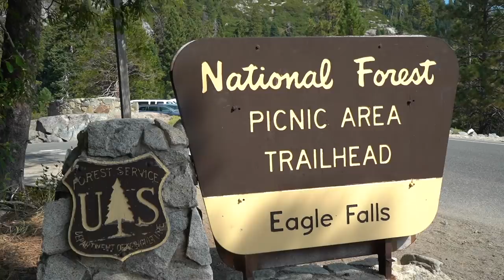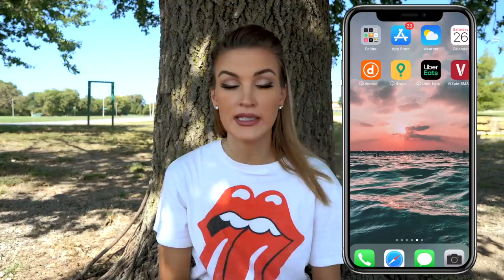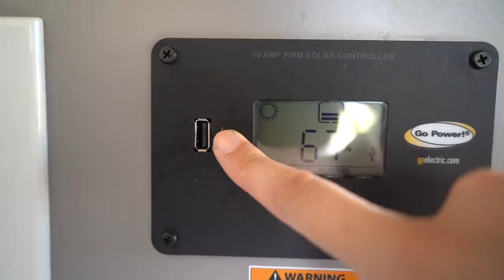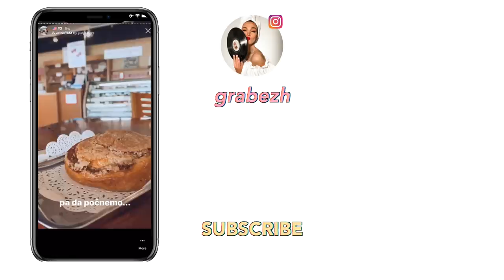GDE SE PARKIRAMO KADA SPAVAMO U KOMBIJU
Dobro došli u VAN LIFE Q&A!
Objašnjavam neke detalje našeg puta, i odgovaram na vaša najčešće postavljana pitanja.
Ako vas zanima još nešto pišite mi u komentarima ispod, a ja ću ili odgovarati pojedinačno na komentare ili ću napraviti PART 2. :)))

Šta je zivot ako ne jedna VELIKA AVANTURA i iskreno, mi se ludo zabavljamo sa svim ovim. :)

GDE JE KOMBI IZNAJMLJEN?

Aplikacija za prenoćišta se zove iOverlander.
Baterija je Krisdonia AC Power Bank.
Veći suzavac: KIMBER PEPPER BLASTER II
Manji suzavac: SABRE PEPPERSPRAY

Iskoristite ponudu od 10% popusta na GRUPNE, INDIVIDUALNE i ONLINE KURSEVE JEZIKA koju je za sve moje pratice pripremila MOGI škola jezika. ili im pošaljite upit sa naznakom da ste došli sa mog kanala!

Ljubim vas!

xoxo

Tina